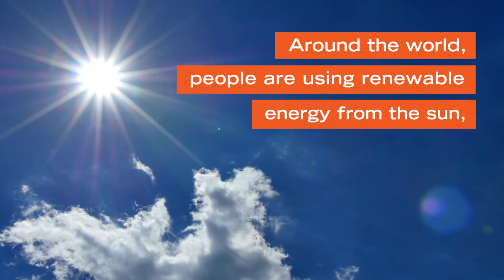Creative Applications Of Solar Energy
At the end of the day, solar power makes all life on Earth possible. Each generation of engineers revolutionizes how solar energy is harnessed, distributed, and looks. Through creativity, solar panels are becoming more versatile, efficient, and aesthetically pleasing. ☀️

Read more about unique applications of generating solar power in our blog post

Locally owned and operated in Burlington, Massachusetts, RevoluSun is a full-service solar company dedicated to providing clean power and superior customer care. With efficient, high-quality products and installations that exceed industry standards, we help homeowners and businesses save money and reduce their environmental impact for years to come.